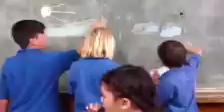My Timelapse Movie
Created with Timelapse Camera HD. Available for iPhone, iPod and iPad on the AppStore.